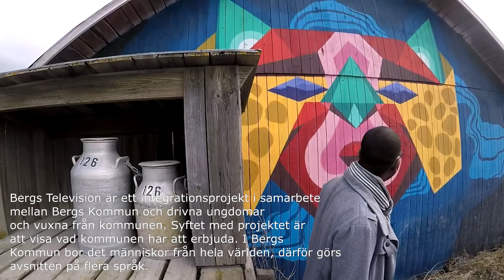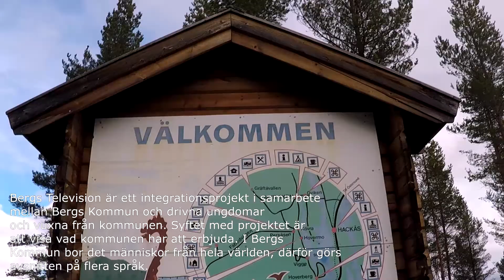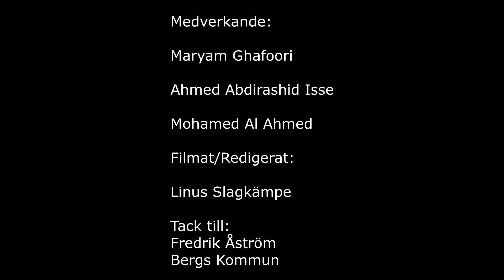Bergs Television Avsnitt 1: Introduktion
Bergs Television är ett integrationsprojekt i samarbete med Bergs Kommun och drivna vuxna och ungdomar från kommunen. Syftet är att nya människor ska lära känna bygden och för bygden att lära känna nya människor.

Ansvarig utgivare: Linus Slagkämpe